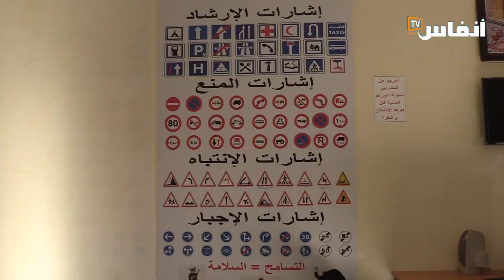من يستهدف مدرسة تعليم السياقة بجماعة سيدي موسى بن علي؟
من يستهدف مدرسة تعليم السياقة بجماعة موسى بن علي؟ هذا السؤال حاولت "أنفاس تفي" أن تجد له جوابا لدى رئيس والكاتب العام الاتحاد الوطني لجمعيات وأرباب مدارس تعليم السياقة بالمغرب